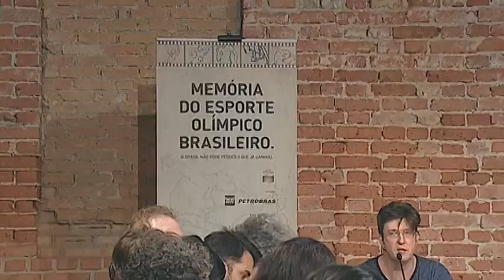A carpintaria do roteiro de um doc com Newton Cannito - Parte 3